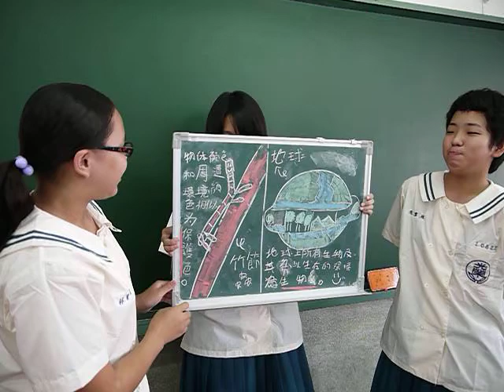1-2 豐富的生命世界 by 727